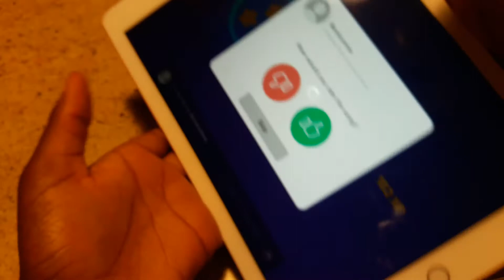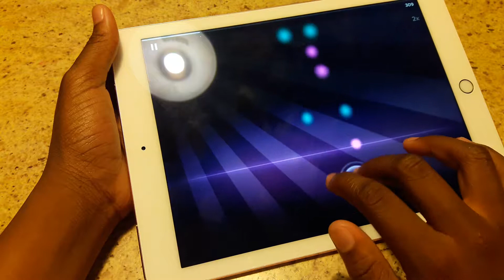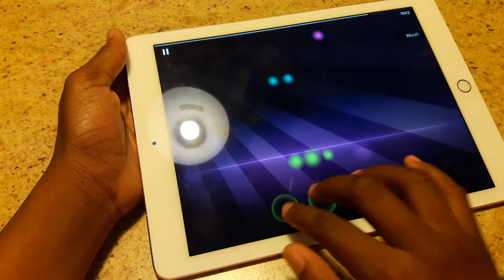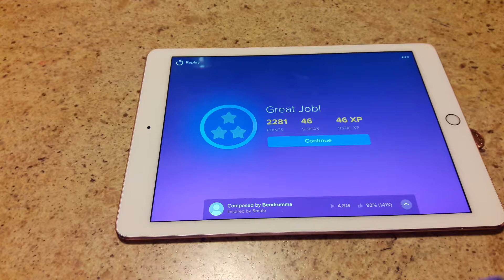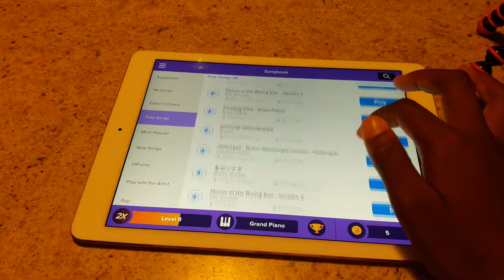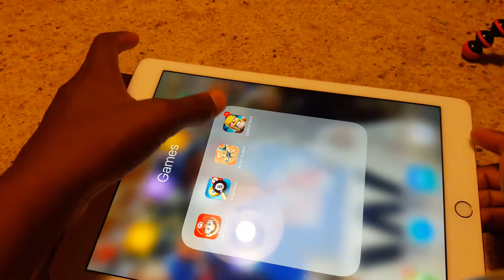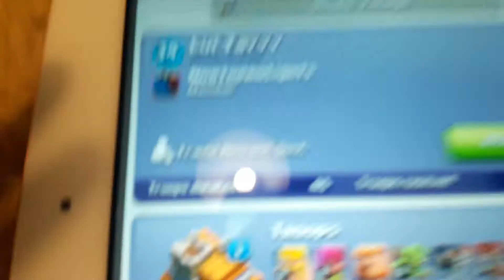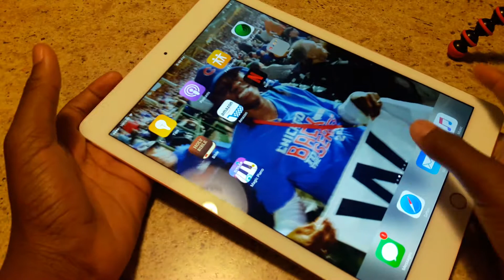IPad GP Pt.2